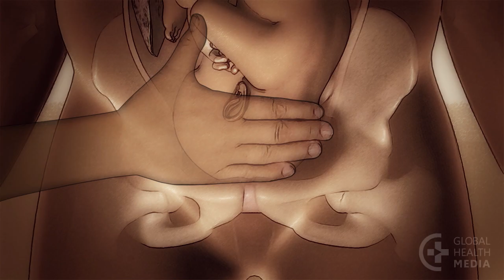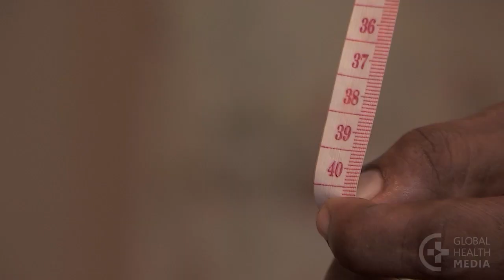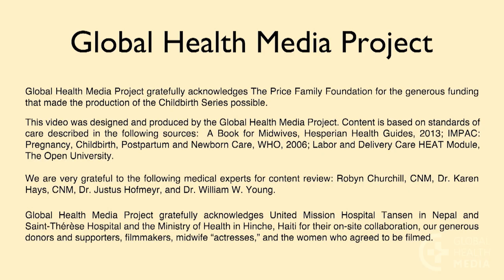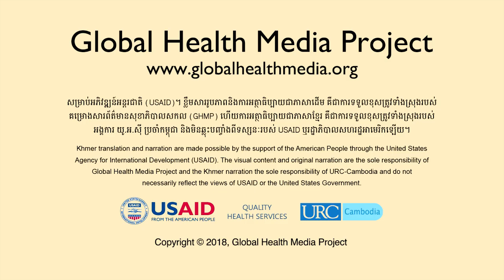The Position of the Baby (Khmer) - Childbirth Series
This film demonstrates how to feel where the baby is within the uterus and how to measure the station of the baby.